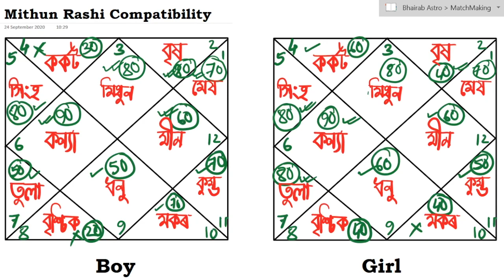মিথুন ৰাশি বিবাহ | Mithun Rashi Marriage Compatibility | Mithun rashi bibah | Gemini love Marriage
Let me know your view about my videos in the comments section.